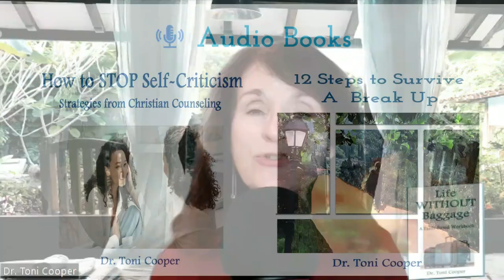Words for the POWER to Change | Drtonicooper.com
This video explains the power of words that can bring us peace and strength to move forward from the difficulties in life.  This is episode #141 of my podcast, "Life Without Baggage."

0:00"  Introduction to the Episode
1:00"  Understanding the POWER of words in nature
4:40"  The Bible teaches us about the POWER of the Word of God to create change
7:00"  Words of strength and healing in a prayer for you
10:27"  The Christian life is supernatural power
12:21"  Leave me a voicemail of how you unloaded some baggage!